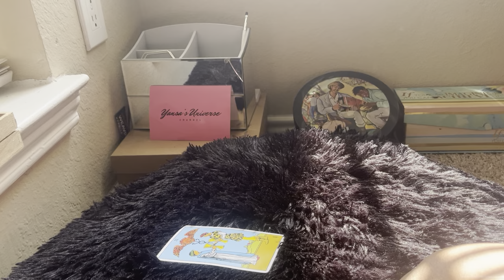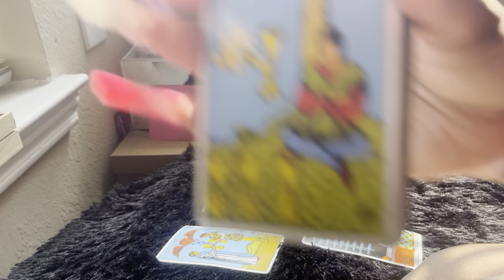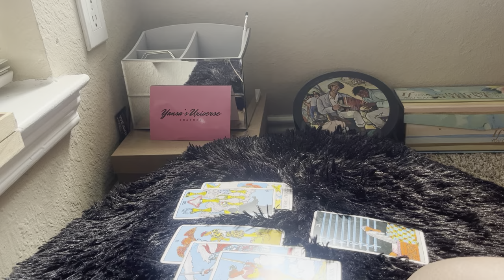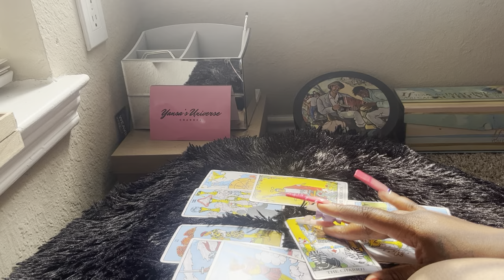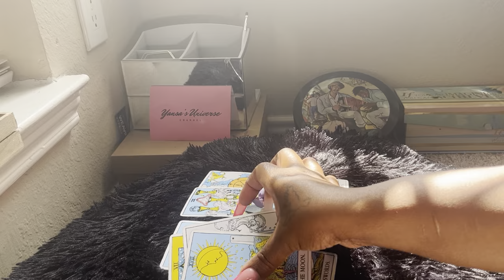All Signs 💛 Predictions! Timestamped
- 4 To 5 Day Turnaround Time For Readings To Be Sent

Leo ♌️ 0:40
Virgo ♍️ 4:10
Libra ♎️ 8:05
Scorpio ♏️ 11:30
Sagittarius ♐️ 14:30
Capricorn ♑️ 19:05
Aquarius ♒️ 22:40
Pisces ♓️ 27:15
Aries ♈️ 32:00
Taurus ♉️ 37:05
Gemini ♊️ 42:10
Cancer ♋️ 46:45